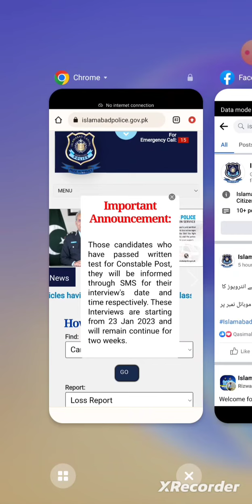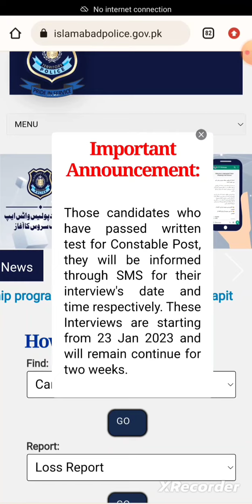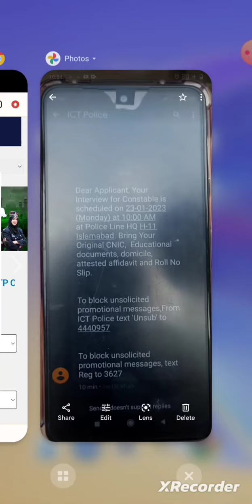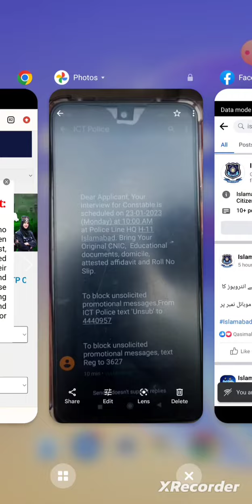Islamabad Police Written test 2023 || islamabad Police interview start 23 january 2023